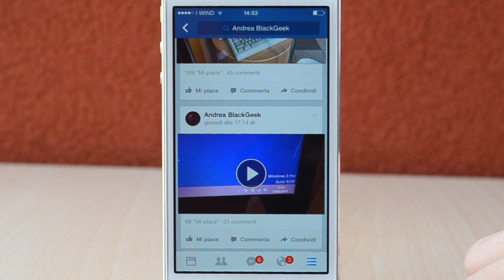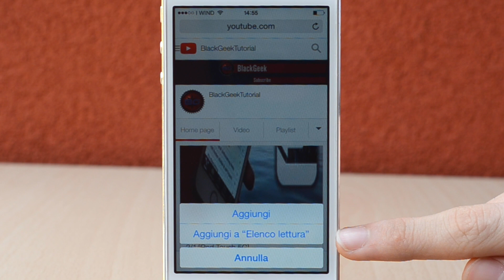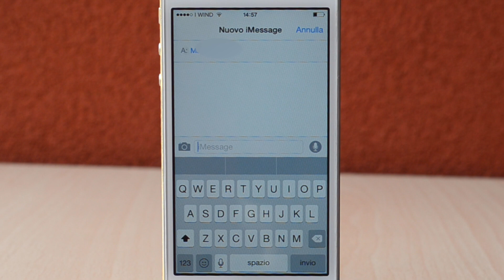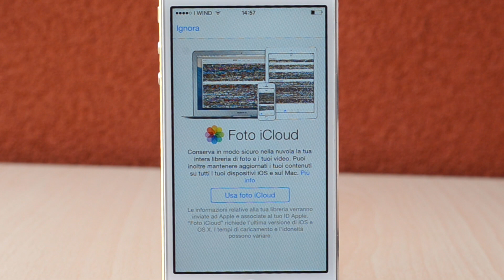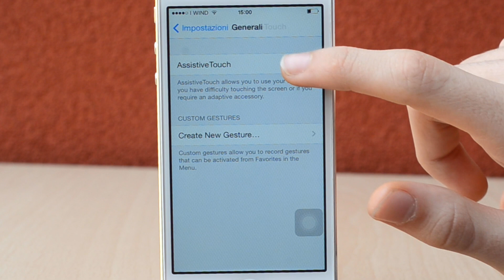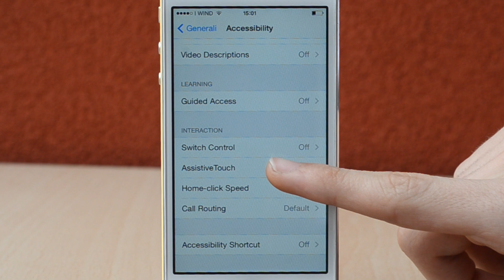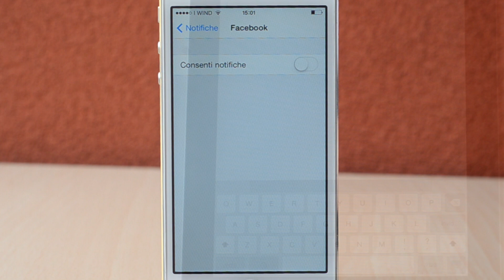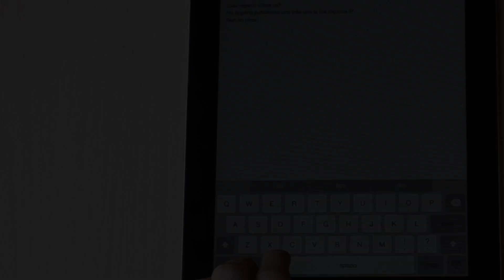Le Migliori Novità e Cambiamenti in iOS 8 Beta 2!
• Scusate per la bassa qualità dell'audio, sto avendo alcuni problemi con Adobe Audition!

Skype: andreabenty1